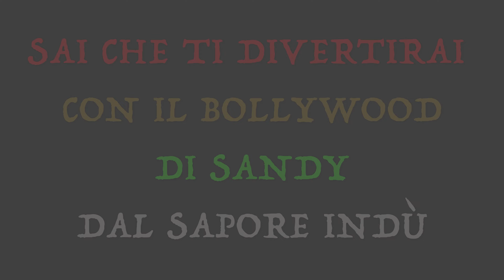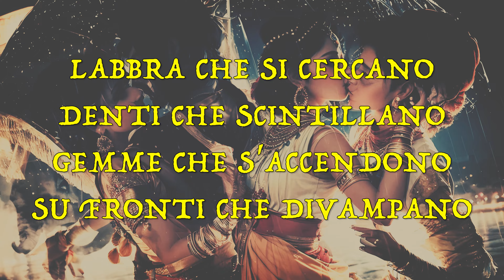SanDy su Marte - IL BOLLYWOOD DI SANDY [𝓭𝓪𝓵 𝓼𝓪𝓹𝓸𝓻𝓮 𝓲𝓷𝓭𝓾'] (Karaoke Version)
IL BOLLYWOOD DI SANDY - Karaoke Version!!!